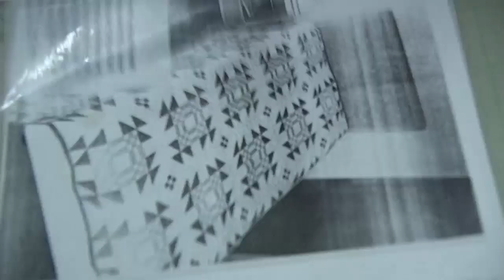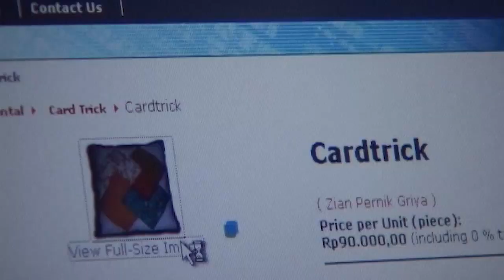Kain perca ini bisa disulap menjadi kumpulan kain yang indah | SISI LAIN